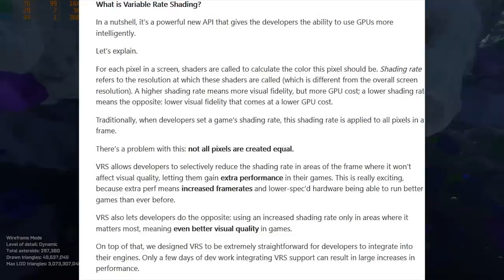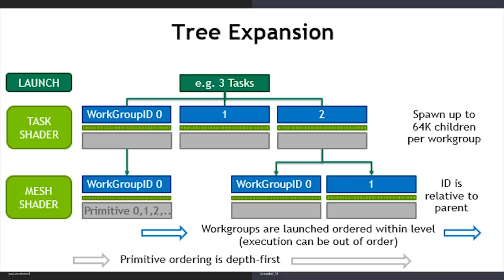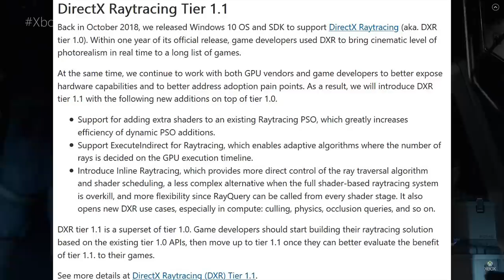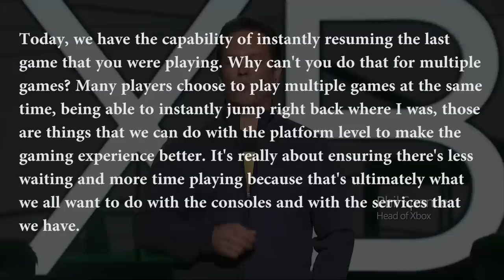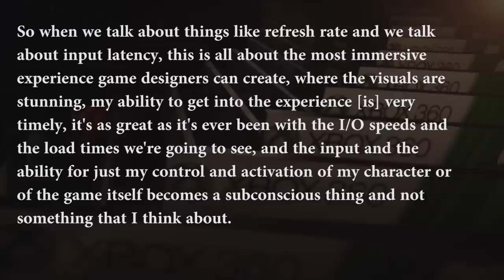Xbox Series X Announced | 4X Faster Than Xbox One X | Next Gen RDNA & Monstrous Power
Microsoft has unveiled the Xbox Series X console, AKA Xbox Scarlett. Microsoft has confirmed that the console will be capable of 4K 120FPS, but also able to output 8K. The Xbox Series X is based on an AMD Zen 2 based processor with 8 CPU cores, and next-gen RDNA GPU. The Xbox Series X will also sport nvme SSDs and will launch in holiday 2020.

It's still unclear which console has higher specs between the Xbox Series X and the Playstation 5, particularly given there are two SKUs rumored from Microsoft. Likely for the Xbox Series X we will see both Anaconda and Lockhart, with Anaconda being the most powerful and rumored to be a 12TFLOP monster.

- Zen 3 and Ryzen 4000 series analysis